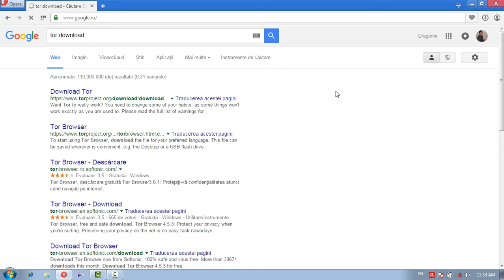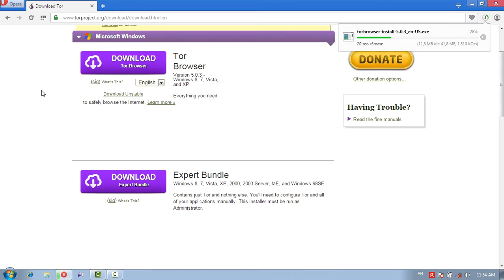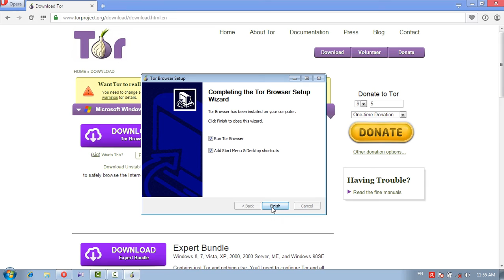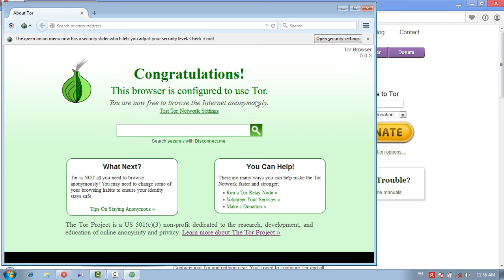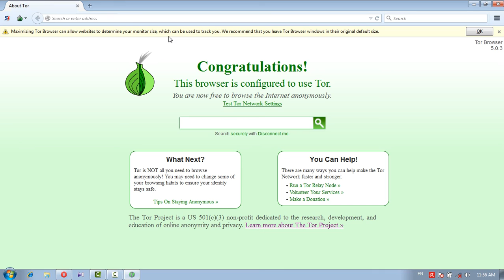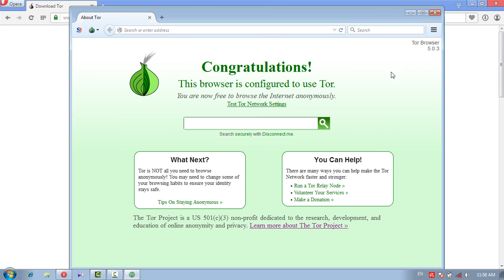Tor Browser Navigheaza sub anonimat pe internet